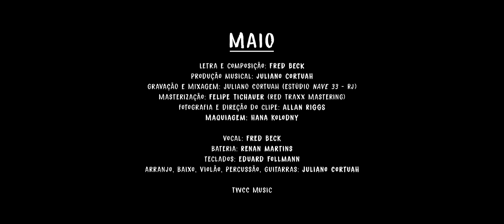Fred Beck - Maio (Clipe Oficial)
Clipe oficial da música Maio.

Direção, fotografia, montagem e tratamento de cor: ALLAN RIGGS

Estrelando: BRUNO PEIXOTO E ANDRESSA MATOS

Agradecimentos: ALEXANDRE BECK E HELENA PORTELA

"Maio"

Eu te dou adeus e saio demais
mas deixo espaço aberto para algo a mais
nunca desperdicei chances ou afeição
em alguém assim como eu, sem rumo, sem direção

Já me acostumei
a vida vem e vai assim
e não volta mais
se já se foi

Só mais uma noite a luz do luar
eu mal consigo acreditar
mas vou continuar há motivos para lutar
em maio vou me encontrar

Se já se foi não volta mais
se já se foi não volta

Produção Musical : Juliano Cortuah
Masterização: Felipe Tichauer (Red Traxx Mastering - Miami)
Gravação e Mixagem: Juliano Cortuah (Nave33 - RJ)

Bateria: Renan Martins
Teclados: Eduard Follmann
Arranjo, baixo, violão , percussão, guitarras: Juliano Cortuah

TWCC Music